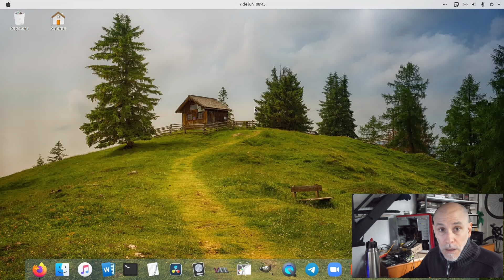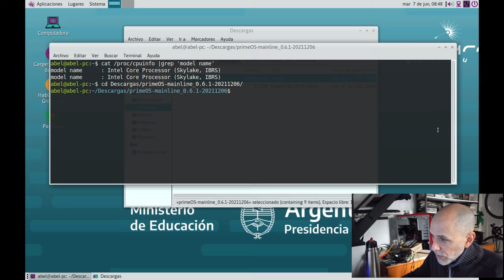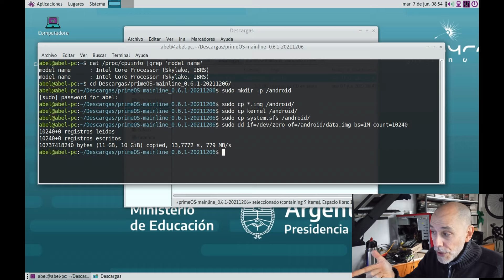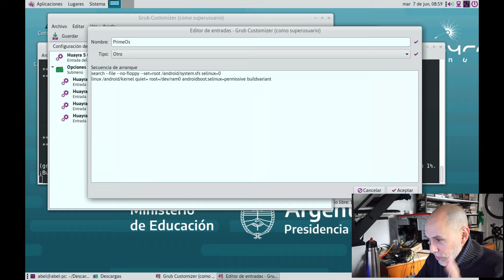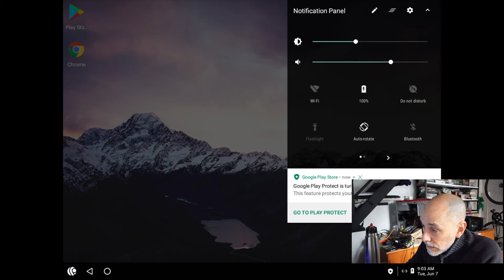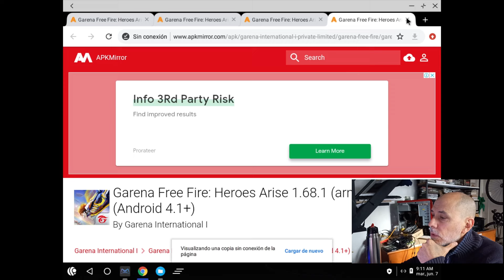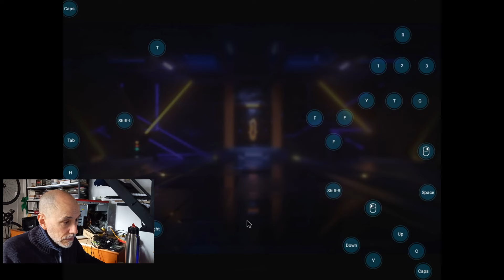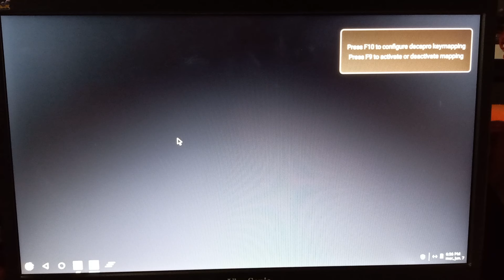JUGAR FREEFIRE Y TODOS LOS JUEGOS DE ANDROID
‼️📌IMPORTANTE - NO TE PIERDAS ESTO 00:00
Agrego los comandos de la configuración del grub
👉🏽🙋‍♂️TAMBIÉN LEÉ ESTE COMENTARIO
Creo que con está configuración vamos a poder jugar, no solo a freefire , sino a cualquier juego de android en nuestra PC que tenga un linux como sistema operativo.
👉🏽 A diferencia de windows la flexibilidad de linux nos permite buscar varias formas de hacer la misma acción: En este caso jugar juegos de android
☑ La solución es tan buena que si no gusta o no nos funciona como queríamos con solo hacer un par de acciones dejamos el sistema casi como si no lo hubiéramos modificado.
Se elimina con estos pasos:👇🏽

Primero abrimos el grub-custumizer
sudo grub-custumizer
Seleccionamos la entrada que hace referencia al primeos y la eliminamos
Luego abrimos una consola y ejecutamos
sudo rm -R /android

🕺Y listo, como si nunca lo hubiera existido

Espero que les guste. Manden "Me gusta" 😁

Incide:
06:35 Detalles sobre la configuración sobre las que vamos a hacer la instalación
07:09 Inicio del armado de la configuración de primeos
17:22 Instalación y configuración del grub custumizer
17:41 Arranque y configuración inicial de primeos
29:41 Instalación de freefire
34:39 Inicio de freefire
39:58 Bonus instalación de lordsmobile
40:36 Grabación de freefire en pantalla completa